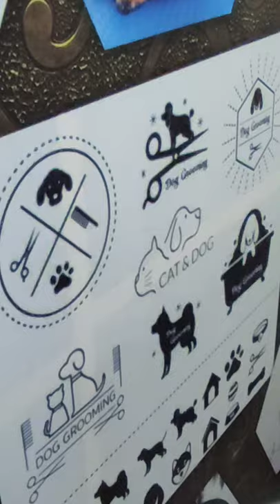singh pet shop & clinic